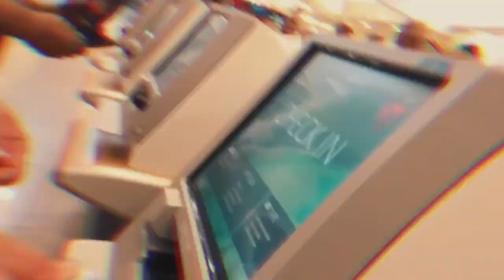The Last Episode | The Daily Bread | Ep. 167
In this episode, we say goodbye to the old and say hello to the new.